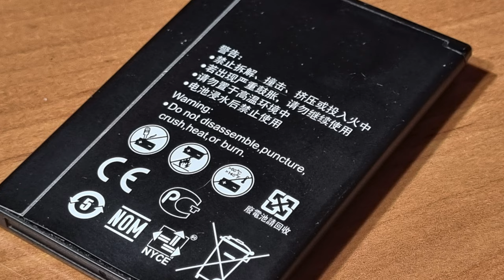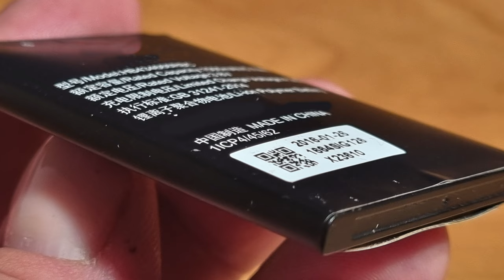Jak wymienić baterię w smartfonie? Od czego zacząć? Jak się przygotować?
Dziś w naszym cyklu porad wracamy do tematu akumulatorów. Podpowiemy wam, od czego zacząć przygotowania do wymiany baterii w waszym smartfonie. Z filmu dowiecie się:
- kiedy warto wymienić baterię w smartfonie?
- dlaczego nie zawsze warto wymieniać baterię?
- jak przygotować się do wymiany baterii?
- dlaczego nie należy ufać tutorialom?
- na co nie dać się nabrać wymieniając baterię?
- co może zaskoczyć przy wymianie baterii?
- czy każdy może samodzielnie wymienić baterię?
- czy wymiana baterii kończy wodoszczelność telefonu?